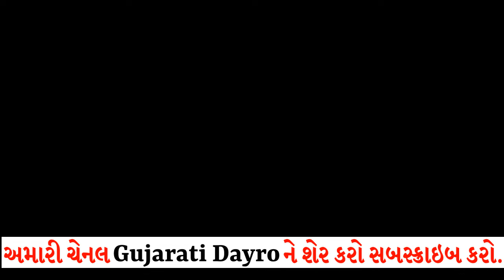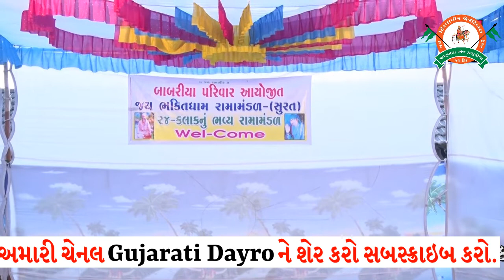ભાગ - 37 ।। 24 કલાકનું ભવ્ય રામામંડળ ।। જય ભક્તિધામ રામામંડળ - સુરત ।। Gujarati Dayro ।। Part - 37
જય ભક્તિધામ રામામંડળ - સુરત નું 24 કલાકનું ભવ્ય રામામંડળ.

રામામંડળ રમાડવા માટે સંપર્ક કરવો.

વિશાલ વસોયા
મો. 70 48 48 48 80